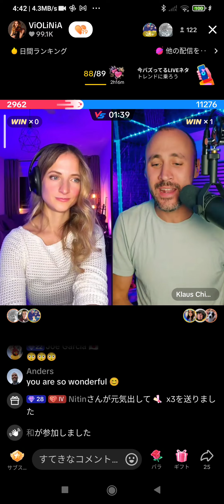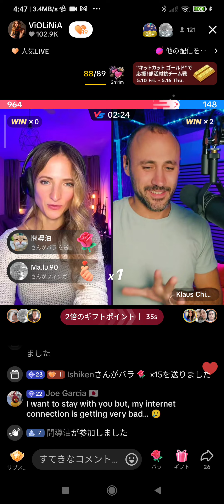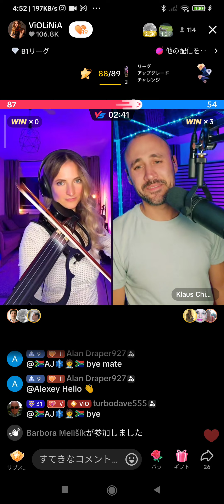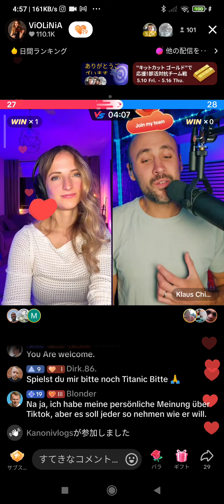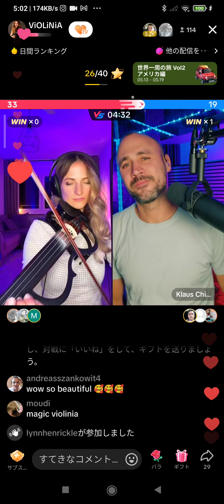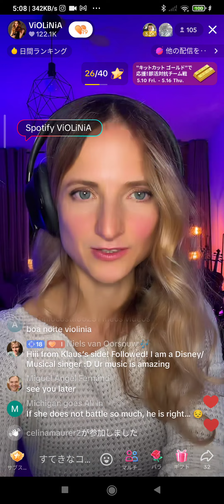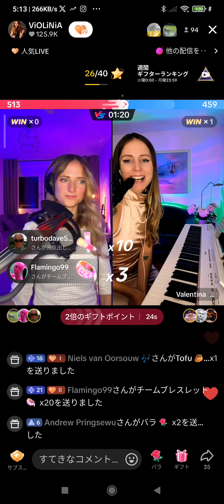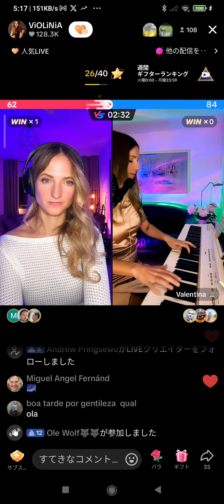Violinia′s 🎻Live with singer Battle Version May. 11. ′24✨🌷👌